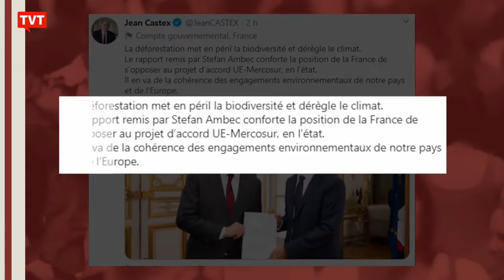Desemprego chega a 14%